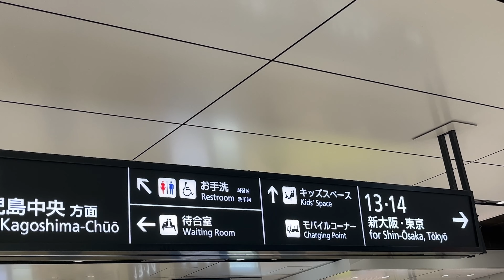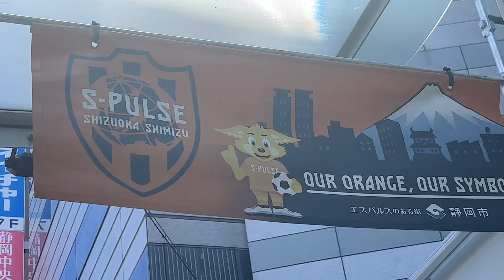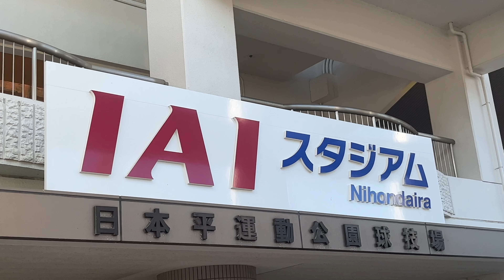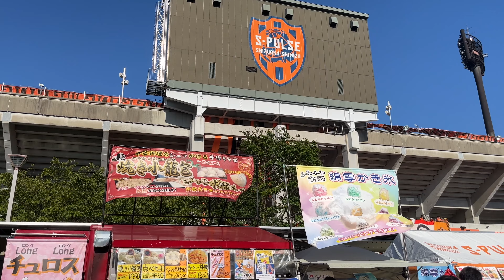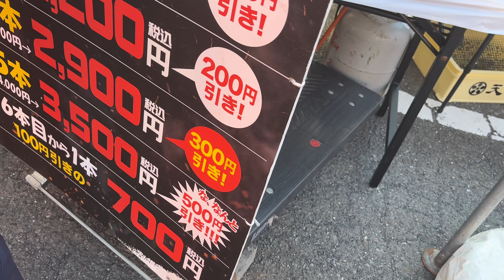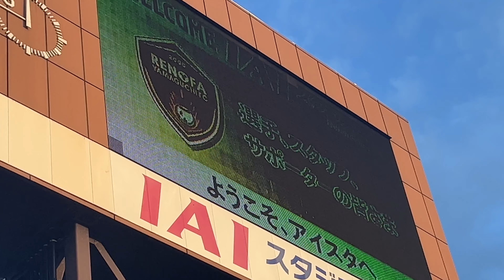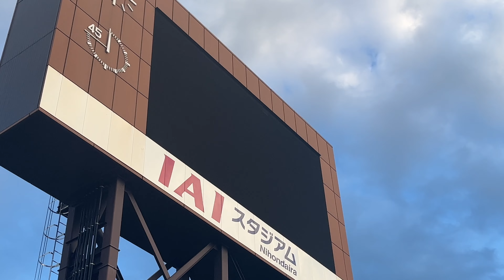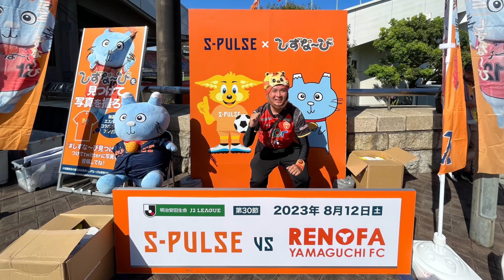念願のアイスタ遠征 舞台裏やグルメも 清水エスパルス戦（前編） ～レノファ二郎Vol81～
J２第30節、レノファ山口対清水エスパルス戦を現地観戦しました。
今季で一番楽しみにしていたアウェイ！IAIスタジアム日本平で初観戦です。
内容が長くなったため二部構成。
今回前編はハーフタイムまでお送りします、体験チケットでピッチサイドにも！

今季はやってくれるはずとまだまだ信じています。
引き続き頑張れレノファ山口！

地元のＪ２チーム、レノファ山口を楽しく熱く応援するチャンネルです。動画を通じて一人でも多くの人がファンになってくださると嬉しいです。

▼もくじ▼
0:00 オープニング
1:10 山陽新幹線・東海道新幹線沿線の様子を
2:50 静岡駅に到着
3:30 さわやかハンバーグに
4:50 アイスタに向かいます
5:25 アイスタ到着
5:50 パルちゃんが来た
6:20 体験チケット購入（ベンチや記者会見室）
7:50 スタグルや周辺の様子
8:55 ２階のビジターチーム応援席へ
10:10 レノファ選手が入場
11:47 山口の皆様、ようこそアイスタへ
12:00 レノファ側選手紹介
12:40 エスパルス側選手紹介（権田修一・カルリーニョスジュニオ・乾貴士・チアゴサンタナ選手）
13:15 選手入場（オリジナル曲「雷神」）
14:33 エスパルスのゴール裏の熱が凄い
16:00 前半終了　よく守り0対0　警戒選手が多過ぎる
16:15 後編もお楽しみに！

清水 山口